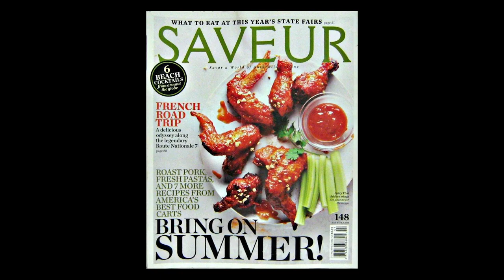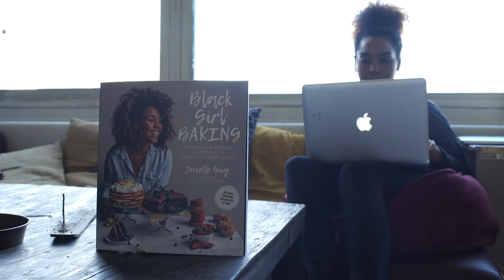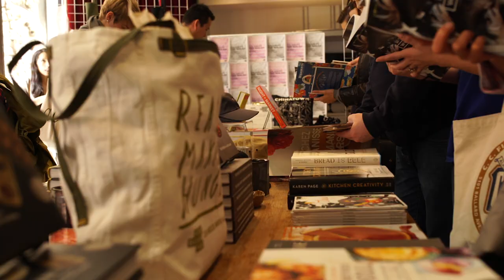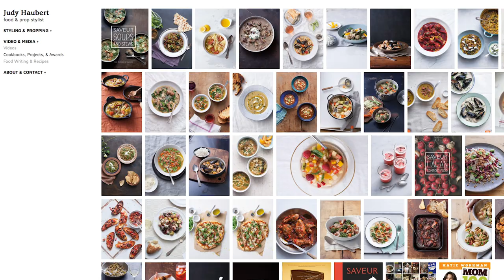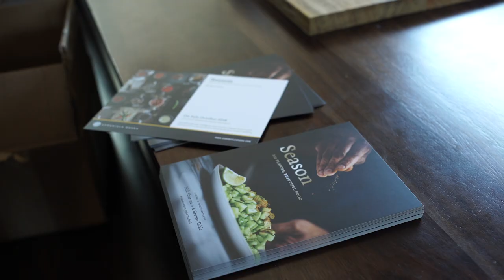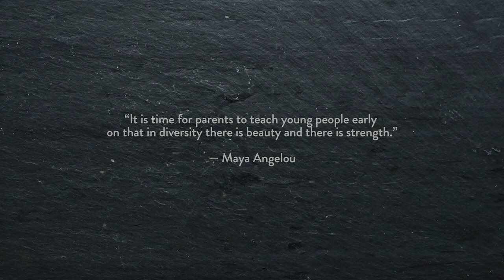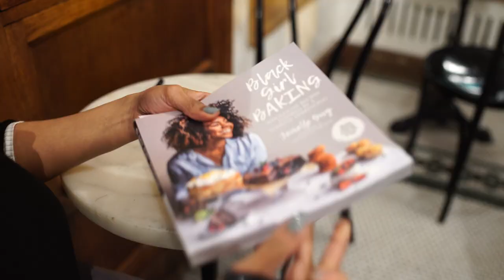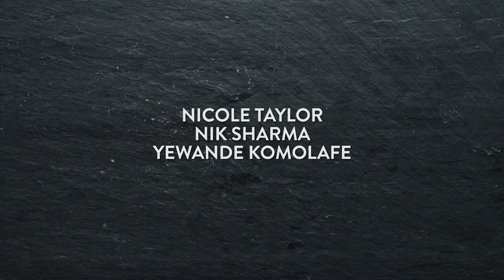For the Love of Food | Documentary | Full Movie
In this poignant and culturally reflective documentary film, meet the movers and shakers behind the young and erupting food media industry.

Directed by Alec Balas